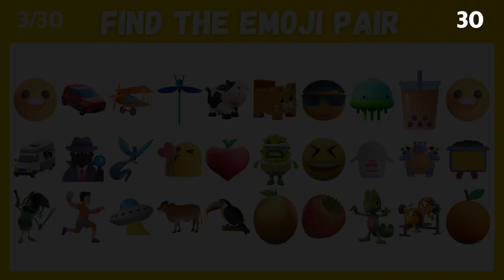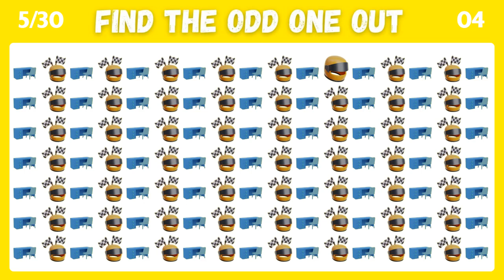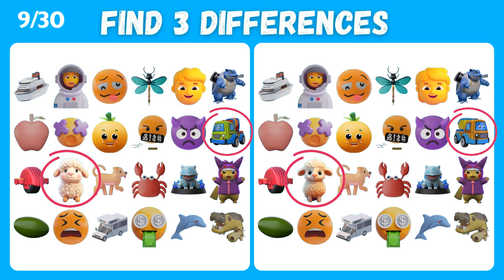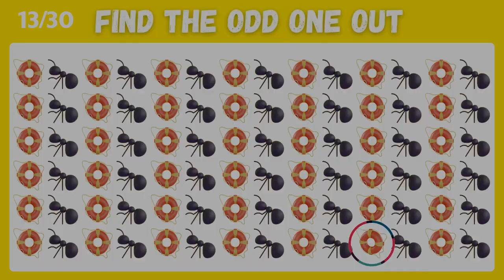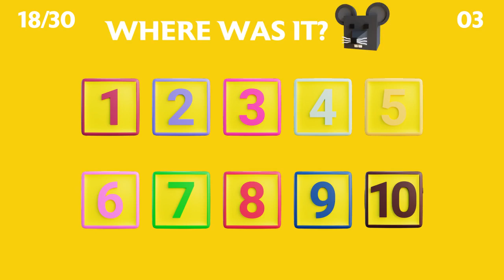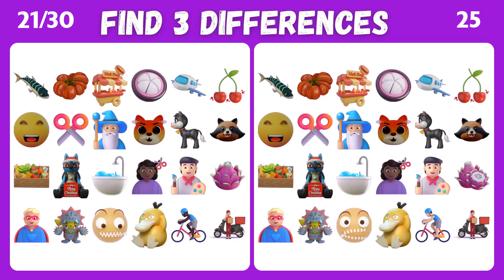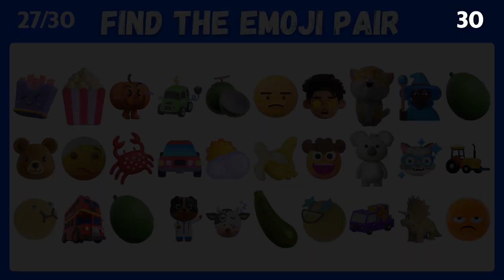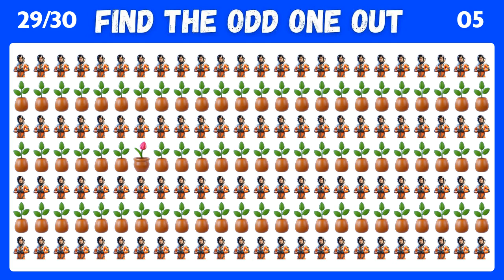Find The Odd Emoji Out